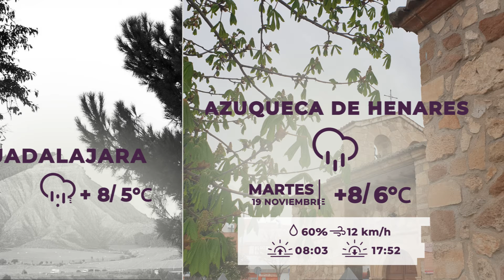EL TIEMPO LUNES MARTES 17 NOVIEMBRE